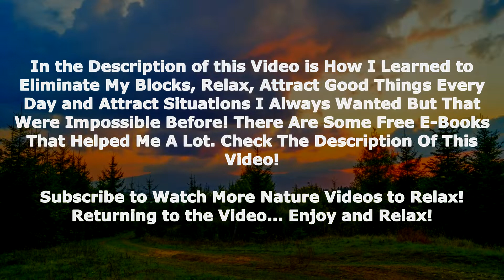forest sound To Rest Deeply